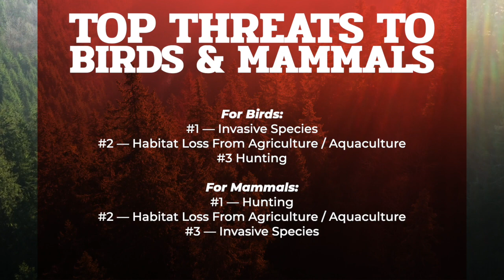Faunalytics Explains: Estimating The Impact Of Conservation Action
Welcome to "Faunalytics Explains!" In these videos, we share key takeaways from one of the many study summaries from our Research Library.

Across the globe, wildlife is under increasing threat as humanity is expanding its footprint into ever more remote regions. To counter this looming catastrophe, 150 government leaders signed the United Nations Convention on Biological Diversity (CBD) in 1992, and the Aichi Biodiversity Targets in 2010 to address the underlying causes of biodiversity loss and promote ecosystem conservation.

In this video we explore a study that looked at measuring the success of these targets, drawing on the expertise of scientists from around the world. They looked specifically at animals from the IUCN Red List to understand whether conservation action had been effective.

The researchers found that conservation action DOES work: from the time that both the CBD and Aichi Targets were introduced, potential extinctions were reduced significantly. This is great news, and should be cause for wild animal advocates to redouble their efforts to protect all wild animals.

Bolam F.C., Mair L., Angelico M., et al. (2021). How many bird and mammal extinctions has recent conservation action prevented? Conservation Letters, 14: e12762.

Thank you to the Park Foundation for generously sponsoring this video.